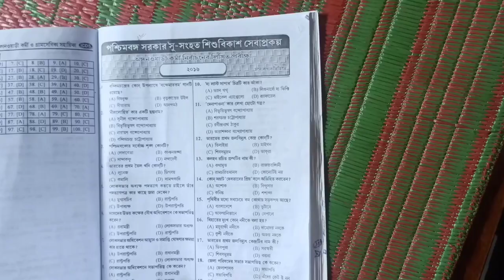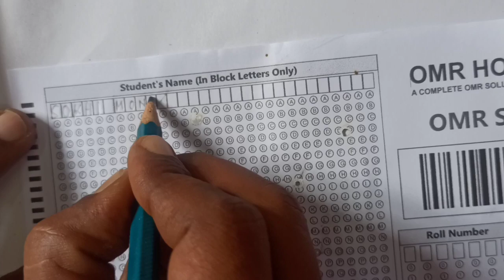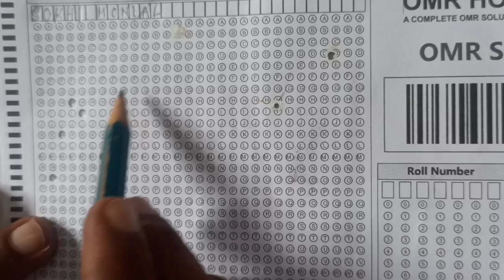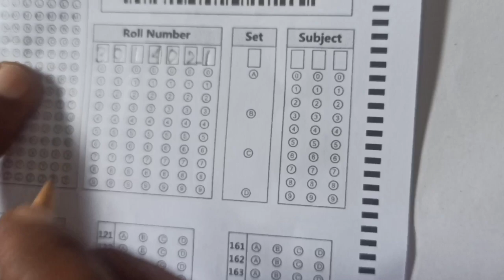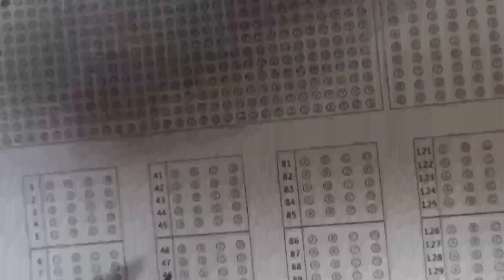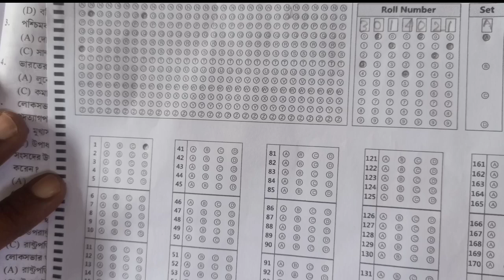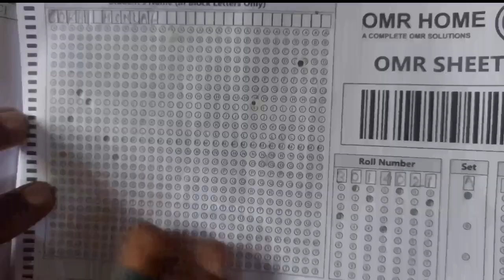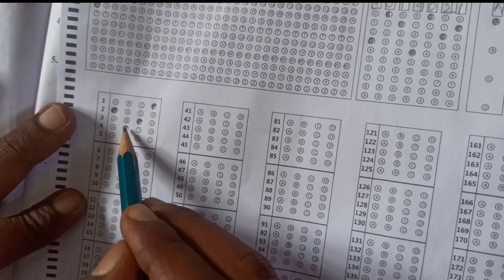ICDS পরীক্ষায় সঠিক নিয়মে OMR Sheet ফিলাপ । icds exam preparation 2023 । icds exam omr sheet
icds exam OMR sheet fillup । ICDS পরীক্ষায় সঠিক নিয়মে ফিলাপ । icds exam preparation 2023 । icds exam | icds helper exam syllabus 2023 | icds worker and helper class । ICDS

ICDS Recruitment 2023 । icds exam । icds question answer

icds admit card download 2023
icds admit card download link
icds admit card download
coochbehar icds recruitment 2023
coochbehar icds admit card download
coochbehar icds apply
murshidabad icds exam date
icds interview
icds admit card download murshidabad
icds worker exam date
protap konai
icds worker
icds exam strategy
icds worker exam strategy
icds helper exam strategy
icds exam
icds worker syllabus
icds class
icds exam syllabus
icds syllabus
icds helper
icds math
icds admit
icds omr sheet
icds exam preparation 2023
icds suggestions
icds exam
icds worker
icds exam OMR sheet fillup
ICDS পরীক্ষায় সঠিক নিয়মে ফিলাপ
icds worker exam syllabus 2022
murshidabad icds exam
icds exam omr sheet
online new platform
protap
protap konai
icds syllabus
icds math
icds rochona
icds